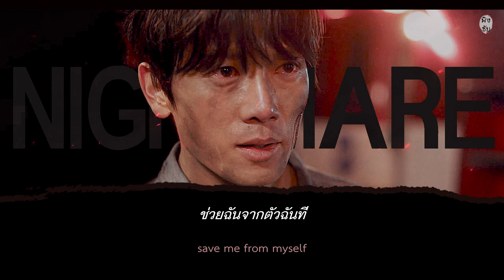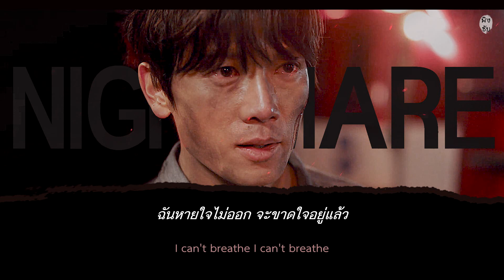《ไทยซับ》Sondia – Nightmare (악몽) theppyng [The Devil Judge OST pt.2]